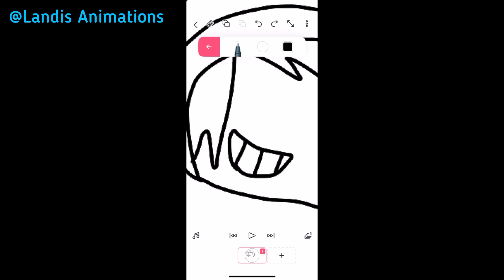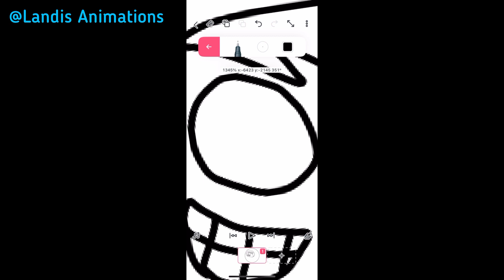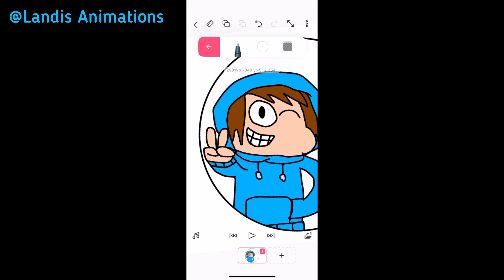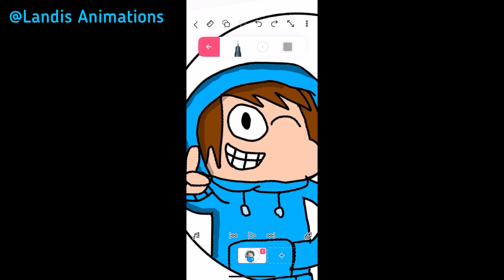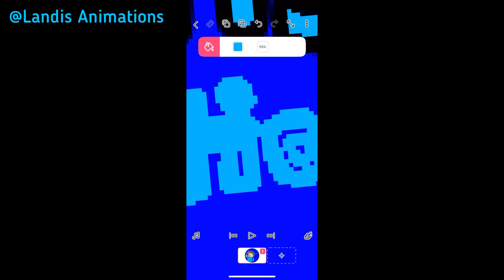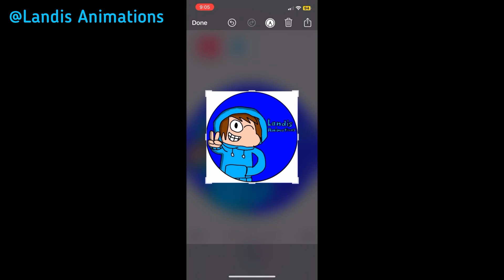My New PFP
Should I Keep It Guys? or no?